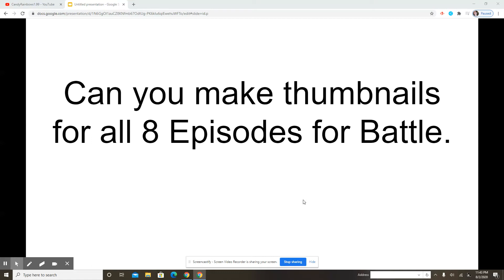A Request For CandyRainbows1.99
Please do it if it's late you can do it tomorrow